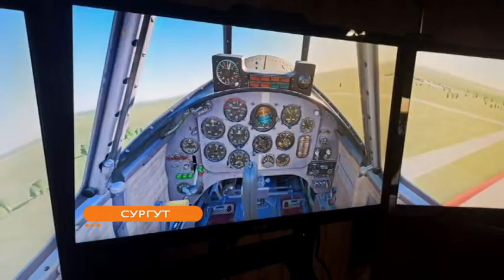В Сургуте стартует отбор в школу юных пилотов. Даже первоклассник может почувствовать себя летчиком!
На прямой связи Павел Манченко, вице-президент Федерации самолётного спорта Югры.